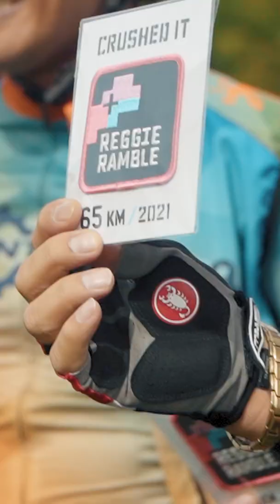2022 Reggie Gravel Fest - Funday Chat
2022 Reggie Gravel Fest is coming! July 9-10 in Warkworth ON with two great days of riding. Registration opens on February 18th. With new additions like the 3T Exploro Women's Ride, Pre-Ramble Training Camp x Wild Rock Outfitters, and on-site camping, the Festival will have something for every rider.